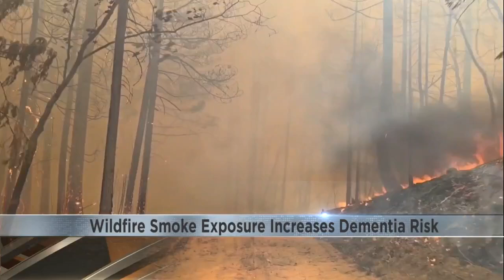Long-term exposure to wildfire smoke linked to increased risk of dementia diagnosis, new study finds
California’s wildfires have been increasing in size and frequency, producing vast amounts of smoke that contribute to what state boards call a “growing public health problem.”